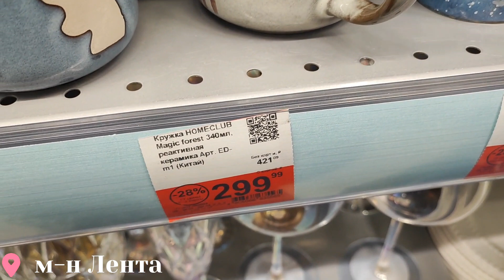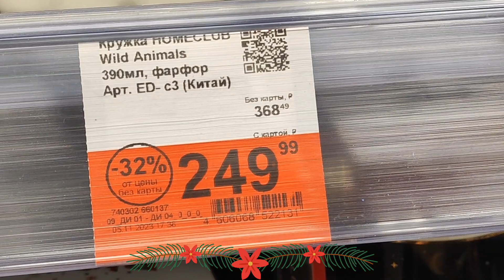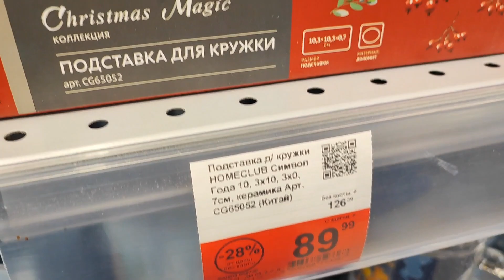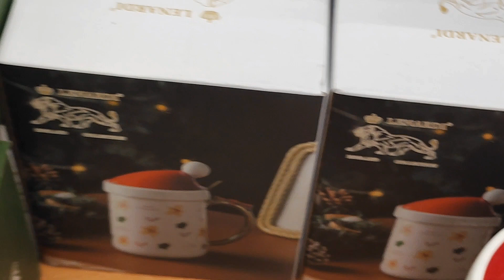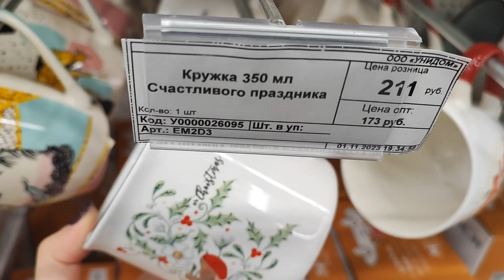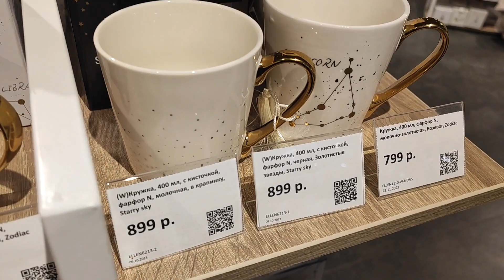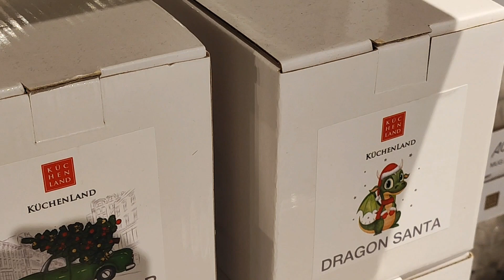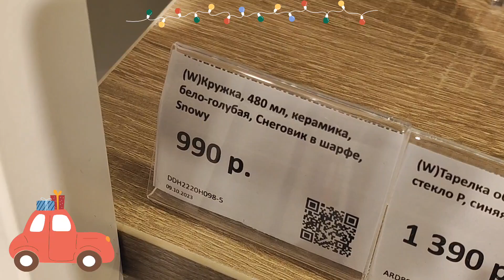НОВОГОДНИЕ КРУЖКИ 🎄 Новый год 2024 ☃️ Лента, Kuchenland, Син, Фамилия, Унидом ❄️